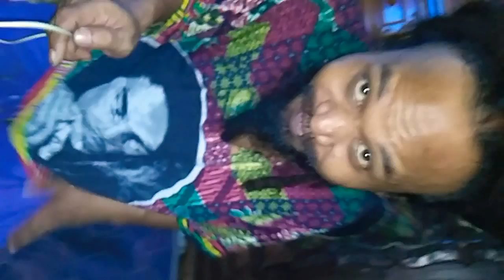Naya and uncle jek